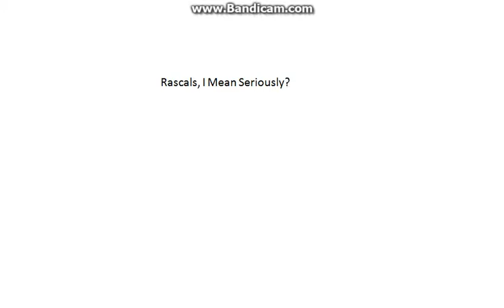Non - Members Are Being Rude To Members Now??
TOTAL TURN AROUND, WATCH TO FIND OUT!!